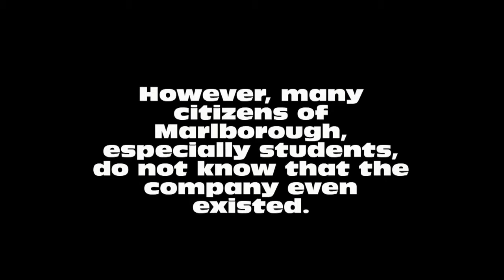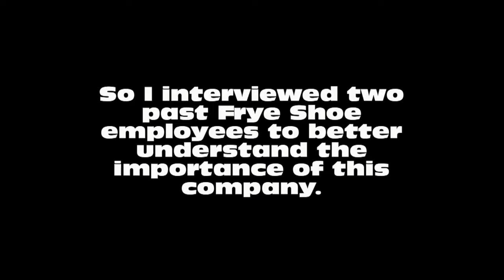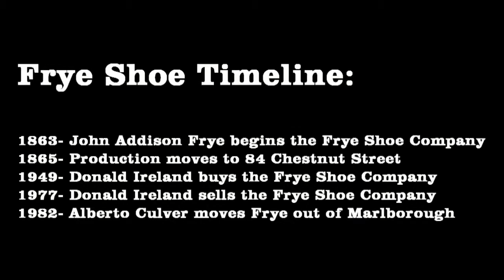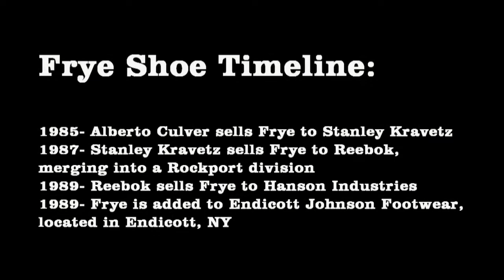Frye Boot Company Est 1863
Created by Jillian Goellner, a senior at Marlborough High School.  Jillian received the Society's 2014 History Scholar Award for this completed project.